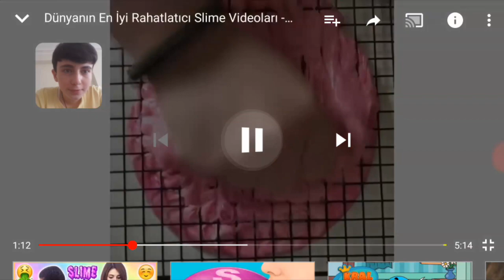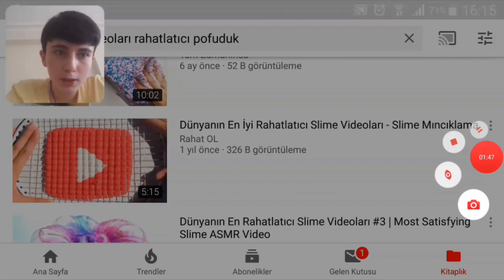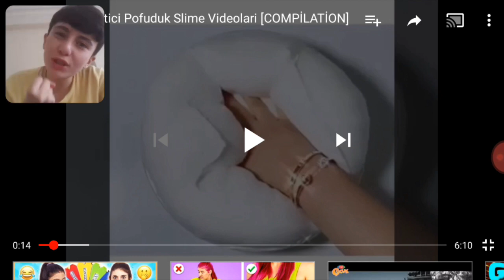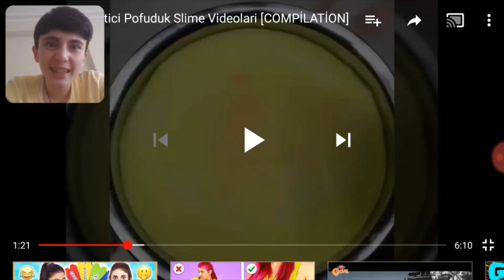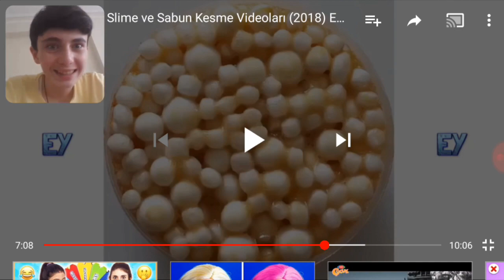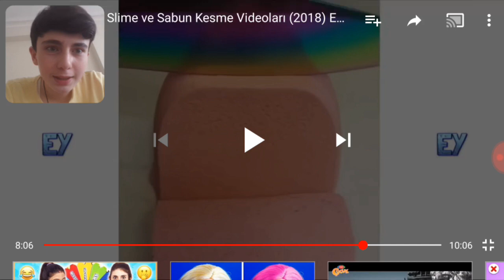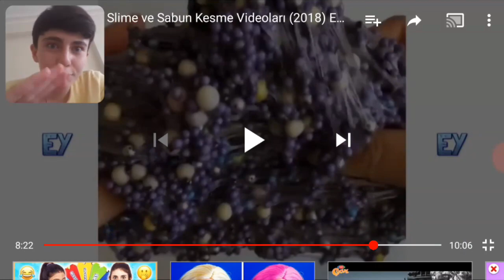Rahatlatıcı Pofuduk Slime Videoları !!! -